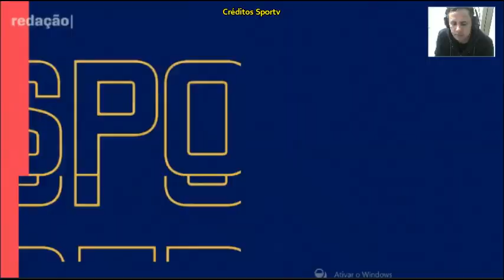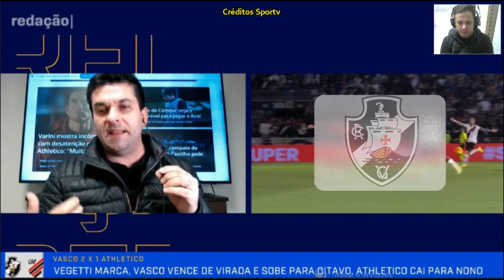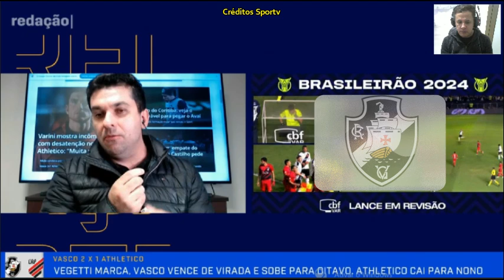Vasco não se abalou com o placar e virou o jogo com méritos ao Rafael Paiva analisa comentarista.